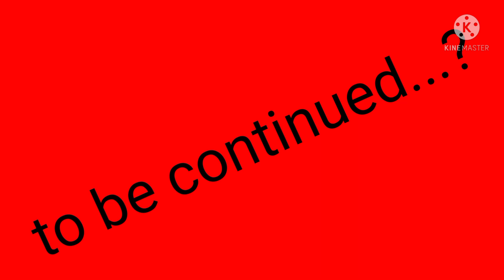bad piggies 2 top 2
MORE TOP